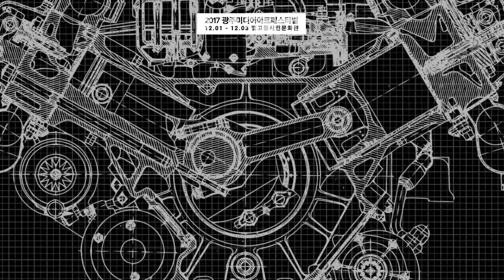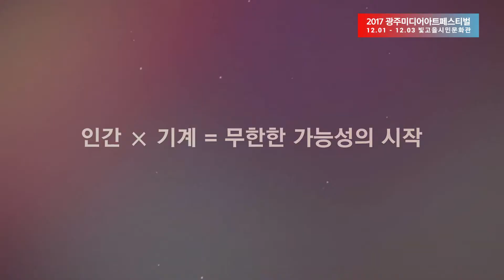광주문화재단 - 2017 광주미디어아트페스티벌 (2017.12.01.~03.) 빛고을시민문화관 , 빛고을아트스페이스일대